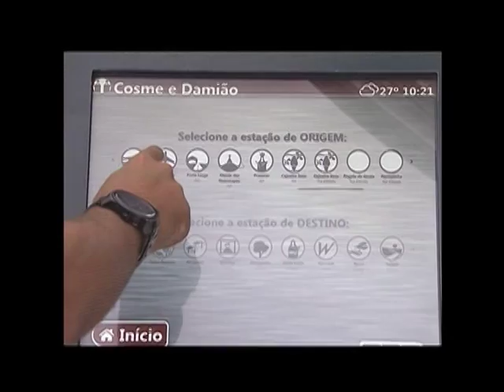Terminal interliga metrô e ônibus na região metropolitana de Recife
NBR NOTÍCIAS - 13.06.14: A presidenta Dilma Rousseff visitou nesta sexta-feira (13) as instalações do Terminal Cosme - Damião, que vai interligar os sistemas de metrô e ônibus da região metropolitana de Recife (PE). O novo espaço será entregue a população neste sábado e vai ajudar no transporte de torcedores até a Arena Pernambuco, sede de jogos da Copa do Mundo de 2014. Cerca de R$ 18 milhões foram investidos nas obras do terminal, que deve atender 20 mil moradores da região após o Mundial.